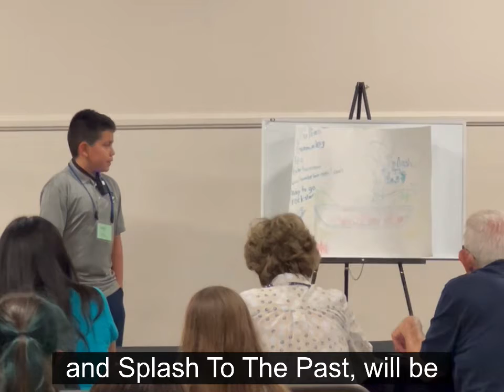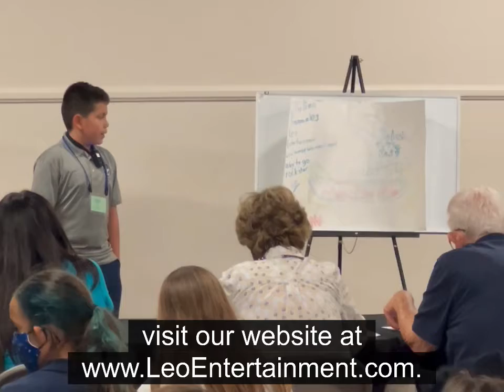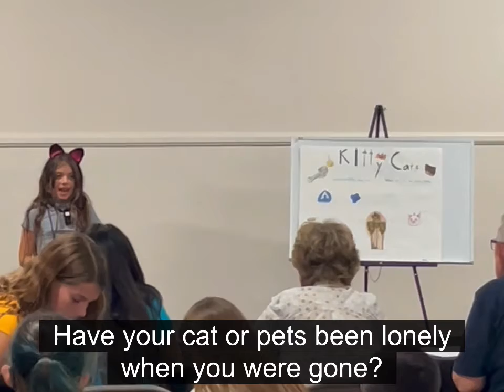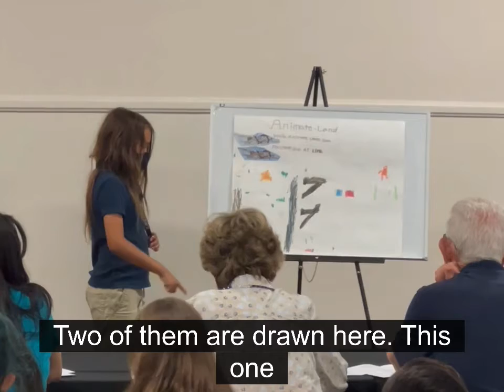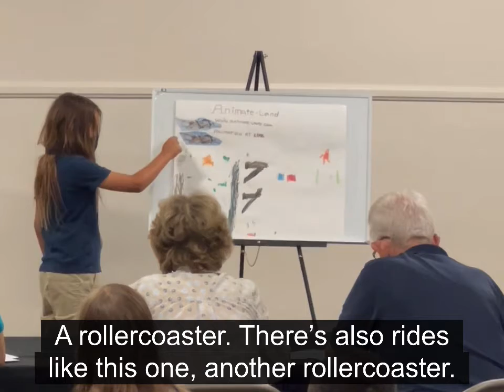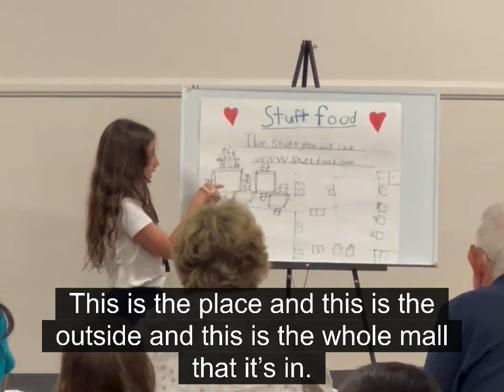Coachella Valley Kids Pitch Their Ideas for Tourism and Business, Part 1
The kids of Coachella Valley History Museum’s Junior Historians Program competed in a Fast Pitch Competition on Wednesday, May 25, 2022, presenting their ideas for new tourism and business in the Coachella Valley.

The ventures pitched in this video are:
1. Crafty Jane’s Studio
2. The Perfect Dress
3. Leo Entertainment
4. Spaceland
5. The Family Bowling Center
6. Kitty Care
7. Animate Land
8. Stuft Food
9. Monica’s Kitty Cafe

During the seven-week spring session of CVHM’s Junior Historian Program, these 3rd, 4th, and 5th graders networked with successful entrepreneurs, experts in the hospitality industry, and community leaders. This Fast Pitch Competition closed out the spring session, providing students with the opportunity to implement what they’ve learned to pitch their ideas for enhancing the future of the Coachella Valley’s tourism industry.

The competition’s Panel of Judges included:
• Dr. Michael Karp, History Professor at California State University of San Bernardino, Palm Desert Campus
• Erica Abarca, Partnership Manager of Visit Greater Palm Springs
• Bill Claborn, one of our very own docents at CVHM
• Cathy Claborn, another of our very own docents at CVHM

City of Indio Councilmember Elaine Holmes attended and spoke to our Fast Pitch competitors.

Junior Historians Assistant Director, Armando Bolaños, chaired the contest with support from Junior Historians Director, Blair Karp; Program Coordinator, Dr. Priscilla Porter; and Sergeant At Arms, Austin Perez.

Additional volunteers who helped make the Fast Pitch Competition possible are Official Timer, Mr. Chuck Porter, and Board of Trustees Member and Fast Pitch Ballot Counter, Maureen Boren.